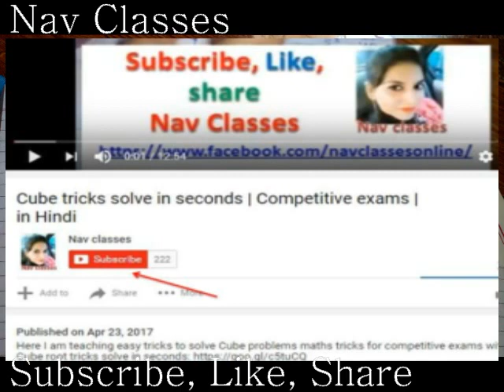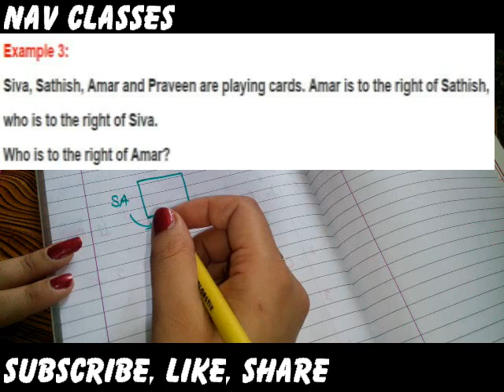Seating arrangement tricks with Examples | in Hindi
Here I am teaching tricks to solve Seating arrangement with 4 examples

Nav Online Classes for all commerce Lectures

Procedure
2.  New lecture on every Monday Wednesday Friday in Hindi
Tuesday Thursday Saturday in English
3. Google Group for more interaction